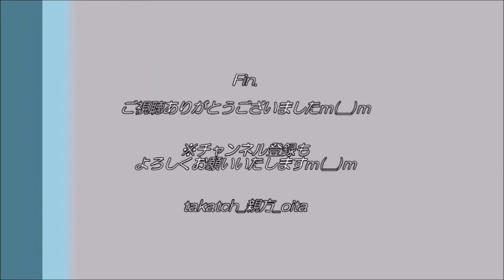【花火】2014大分七夕まつり～当時大分県初の色が変わる花火！？～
大分七夕まつり最終日（大分市納涼花火大会）
2014.8.3、＠大分市大分川河川敷

前半は、2014年当時大分県では初披露の色が変わる花火。
後半は、花火のスライドショーです。